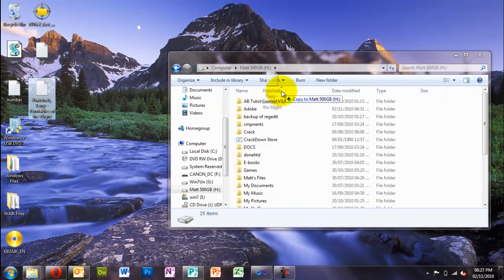How to save a pdf to a text file! (to read on a e-reader ect)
In this video I will be showing you how to save a pdf as a text file, and placing it onto a memory stick or e-reader!